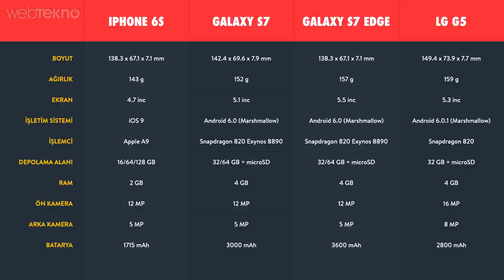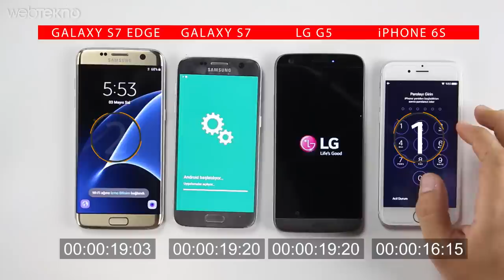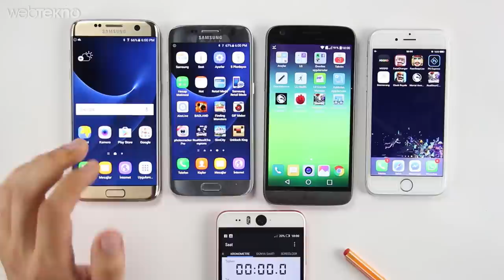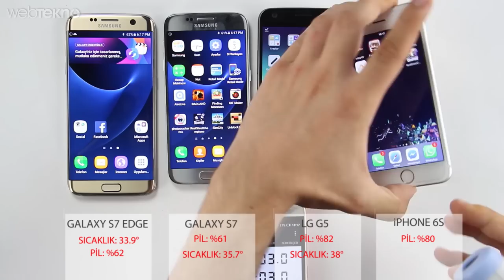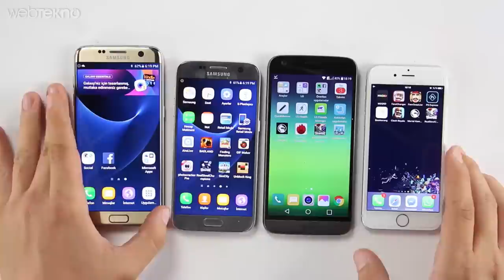LG G5, Galaxy S7, S7 Edge, iPhone 6S - Hangisi Daha Hızlı?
Amiral gemilerini masaya yatırdık ve hızlarını test ettik. LG G5, Samsung Galaxy S7, S7 Edge ve iPhone 6S aynı anda karşımızda. Acaba hangisi daha hızlı açılacak? Oyunlardan sonra hangisi daha fazla ısınıp şarj kaybı yaşayacak? Kamera özellikleri olarak hangisi diğerlerinden ağır bastı?

Tüm bunların cevabını videomuzda bulabilirsiniz. Keyifli izlemeler :)